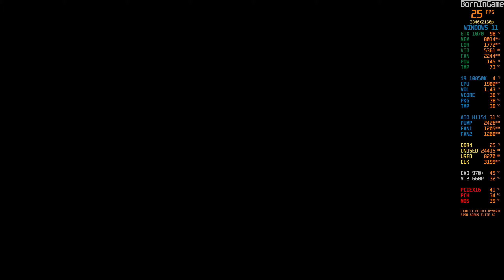Sword and Fairy 7 | GTX 1070 | i9 10850K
Sword and Fairy 7 | GTX 1070 | i9 10850K...An action RPG based on Chinese art style, as the 7th lineal sequel of this series, it earns a lot of anicipations. Better gaming experience than any of its previous episode will be brought to all the players...Sword and Fairy 7 | GTX 1070 | i9 10850K

“Swords and Fairy 7” is an action role-playing game developed by Softstar Technology. This game starts with the story among three clans “Human”, “Deity”, and “Demon”, it brings rich story-lines as well as improves the battle system compared with its previous episodes.

Third person real time action mode is being used to replace the traditional turn-based battle, more fun and excitements will be brought to the players. With the smooth combat experience, this game will come at you with a boom of the traditional oriental aesthetics. Get ready for the adventure in this beautiful oriental world.

Here are the Sword and Fairy 7 System Requirements (Minimum)
CPU: Intel Core i5/AMD Ryzen5
RAM: 8 GB
OS: Windowns 10 - 64bit
VIDEO CARD: NVIDIA GeForce GTX 960 4G
PIXEL SHADER: 5.1
VERTEX SHADER: 5.1
SOUND CARD: Direct Sound Card
FREE DISK SPACE: 85 GB
DEDICATED VIDEO RAM: 2048 MB

Sword and Fairy 7 Recommended Requirements
RAM: 16 GB
OS: Windows 10 - 64bit
VIDEO CARD: NVIDIA RTX 2060 Super
PIXEL SHADER: 5.1
VERTEX SHADER: 5.1
DEDICATED VIDEO RAM: 8192 MB

The GeForce GTX 1070 graphics card delivers the incredible speed and power of NVIDIA Pascal™—the most advanced GPU ever created. This is the ultimate gaming platform.

The same immense power is now contained in just above 8 inches - perfect for any mini-ITX build. Size and power need no compromise.

16GB DDR4 G.Skill TrdidentZ RGB CL 14 Dual Channel 3200 MHz